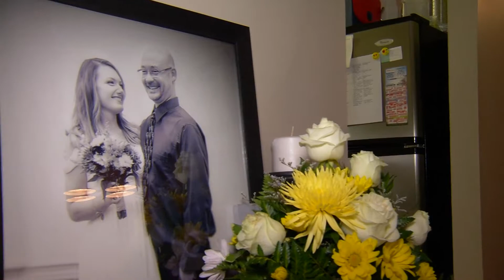HIPEC: FINDING THE BEST PATIENTS FOR HOT CHEMO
HIPEC, also called Hyperthermic Intraperitoneal Chemotherapy or hot chemo, is a treatment for advanced abdominal cancers. But this life-saving procedure often has to be aborted due to complications. Now, doctors are working to save more lives by determining which patients respond the best